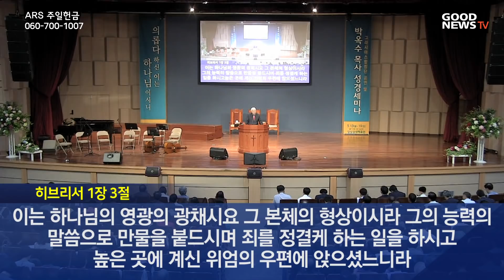2019년 5월 19일 기쁜소식강남교회 주일오전예배(박옥수 목사 요한복음 5:1-13)